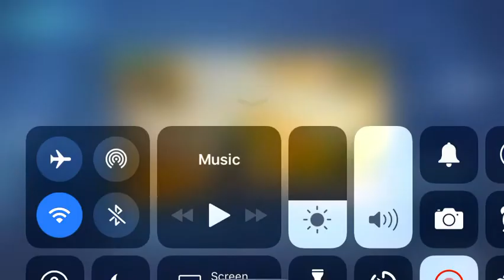Must watch creative destruction @Marion Wright